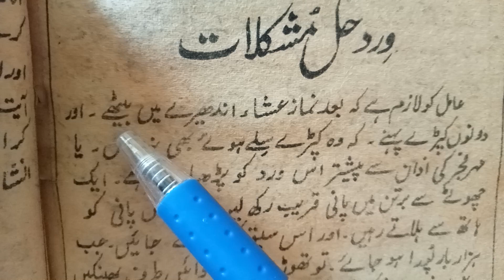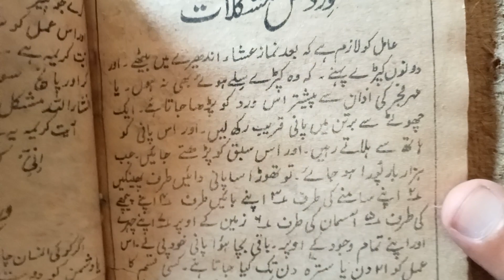mushkilat ka Hal wazifa | mushkilat se niklane ka wazifa | Wazifa Lectures